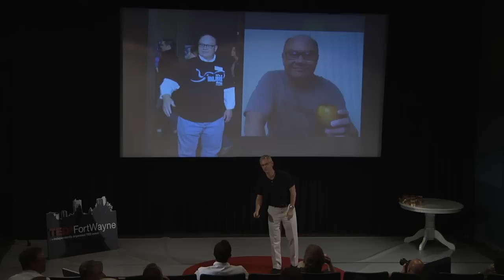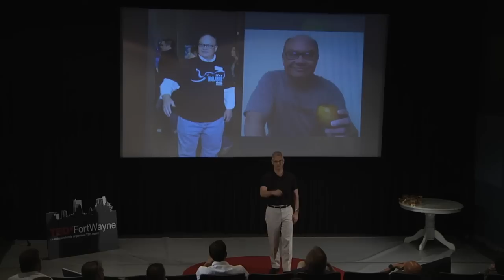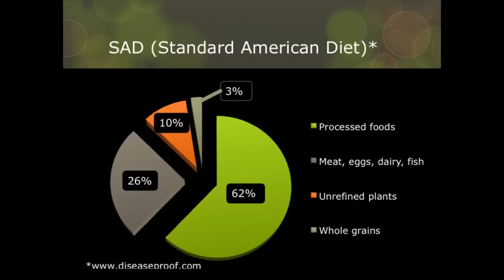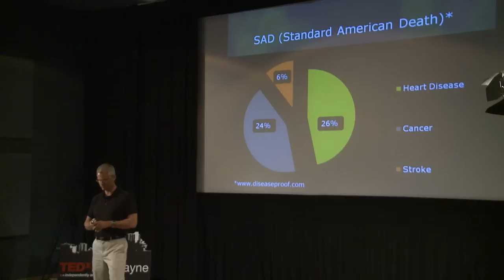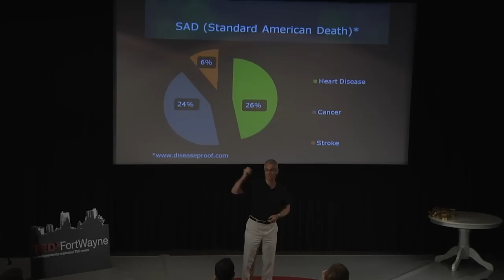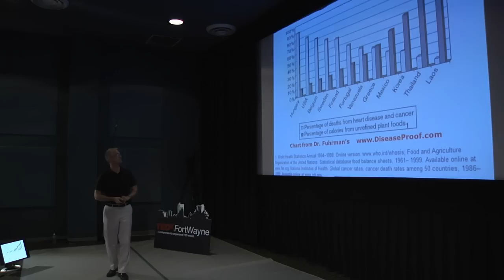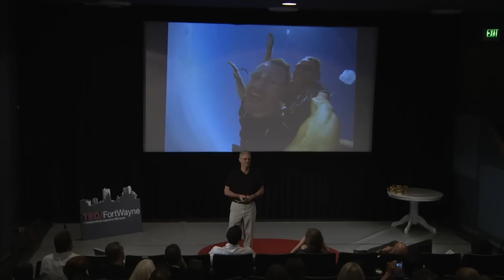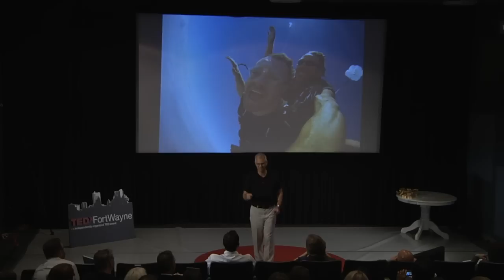RETHINK Food Exploring the Connection between Diet and Disease: Chris Sanderson at TEDxFortWayne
CHRIS SANDERSON
Making dramatic changes in health yields significant weight loss, improved statistics and remarkable changes in quality of life.  Consider the transition from sub-par to premium nutritional fuel to improve health and optimize life.